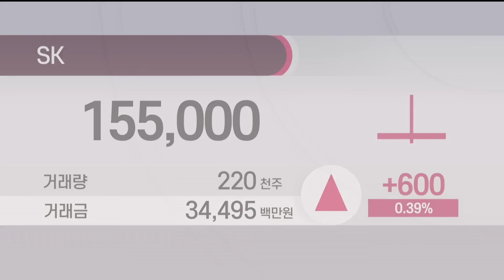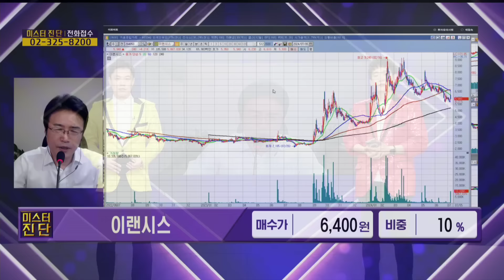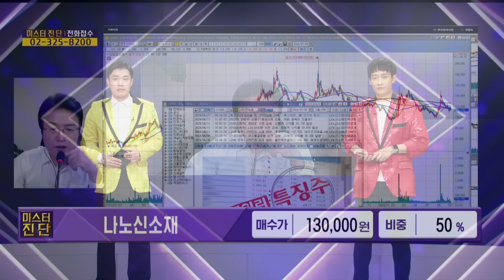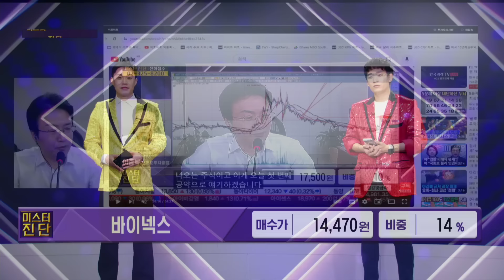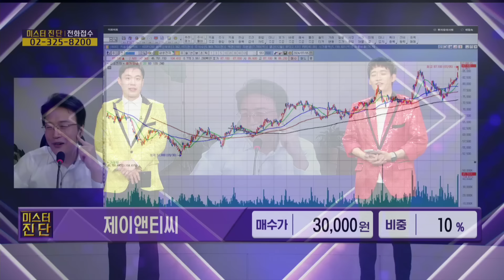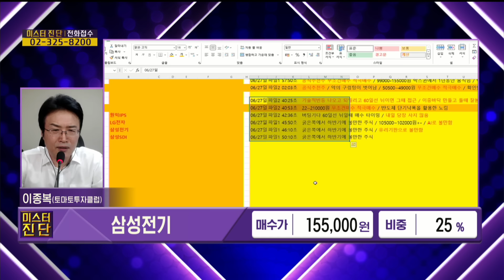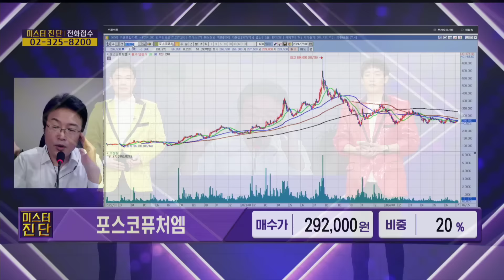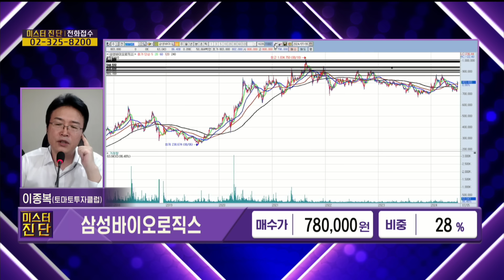SK/이랜시스/신소재/바이넥스/제이앤티씨/오스코텍/삼성전기/포스코퓨처엠/삼성바이오로직스_종목 진단 [이종복 전문가_미스터 진단 1부]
📌 야간방송 추천주 수익폭발! 갓종복의 하반기 매수 유망종목! 야간방송(7/9, 7/11) 서둘러 신청하세요
진행 : 이건 앵커 / 유창호 앵커
출연 : 이종복(토마토투자클럽)
· SK(034730) / 180,000원 / 10% ☎
· 이랜시스(264850) / 6,400원 / 10%
· 나노신소재(121600) / 130,000원 / 50% ☎
· 바이넥스(053030) / 14,470원 / 14%
· 제이앤티씨(204270) / 30,000원 / 10%
· 오스코텍(039200) / 28,200원 / 10%
· 삼성전기(009150) / 155,000원 / 25%
· 포스코퓨처엠(003670) / 292,000원 / 20%
· 삼성바이오로직스(207940) / 780,000원 / 28% ☎
- 실시간 경제지표 해석